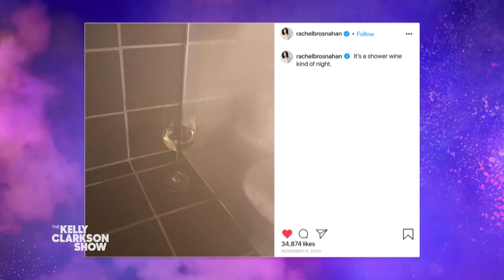Rachel Brosnahan Reveals Obsession With Shower Wine And Gas Station Coffee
Today is National Drink Wine Day and "The Marvelous Mrs. Maisel" star Rachel Brosnahan shares the perfect way to celebrate: shower wine, aka "wine one drinks in the shower." Don't knock it till you try it! Tune in today for more with Rachel Brosnahan.